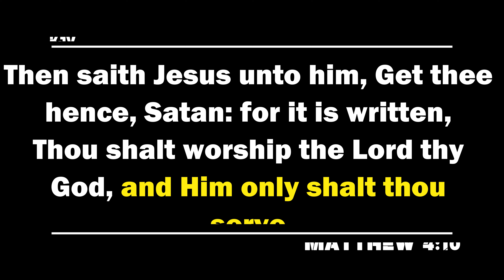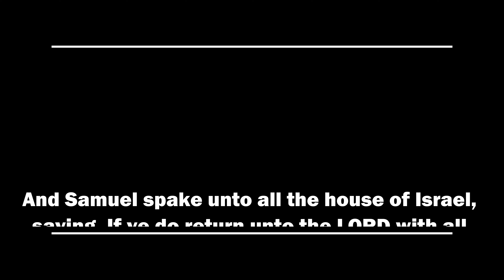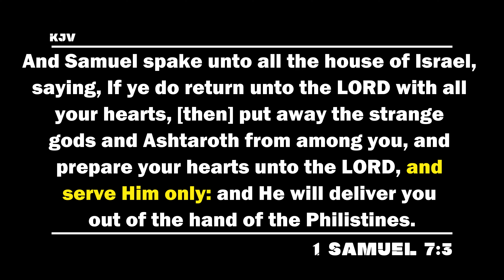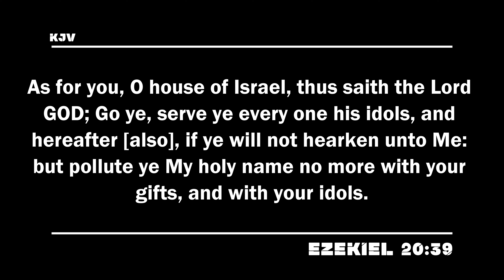Priorities Nobody Has Two Masters Sabbath School Lesson Study Group CHANGE w/ Chris Bailey III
Nobody can serve two masters, so that means we all have one!